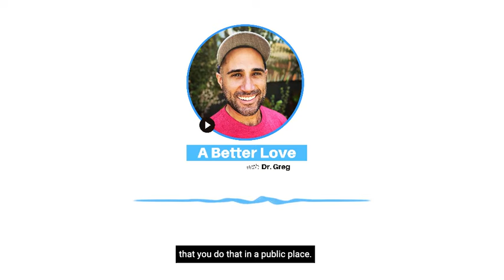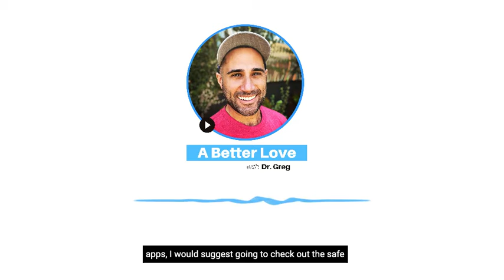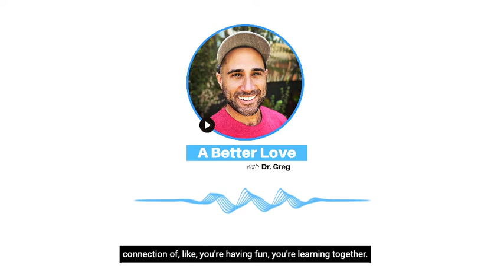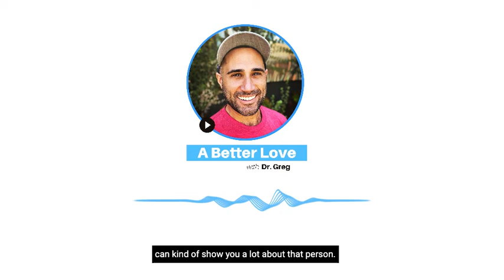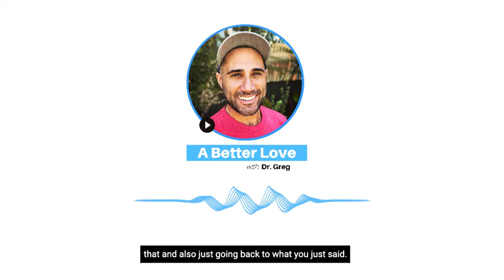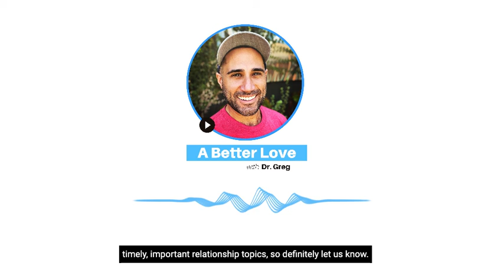Dating in nature with Guest, Hayley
Join Dr. Matos and our guest Hayley Almeida to discuss dating in nature, sizing up our potential match, and safety tips for first dates.

There are a few things you want to consider:

1. Set a pace you're comfortable with when you're dating and on the trail.
2. Choose a trail or location that's busy with other nature enthusiasts.
3. Control your mode of transportation.

Listen to the episode to hear Hayley's take on nature as a mirror and other insights before you schedule your next nature date.

Connect with Hayley and some nature photography on Instagram @HayleyAlmeida and as always, for daily relationship advice, we’ll see you @abetterloveproject on TikTok and Instagram.